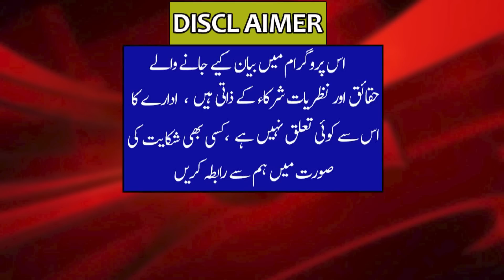After Maryam Nawaz press conference, journalist slapped her _ Maryam was scared _ Watch full video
مریم نواز کی پریس کانفرنس کے بعد صحافی کا زناٹے دار تھپڑ
پریس کانفرنس کے بخیے ادھیڑ دیے
مریم گھبرا گییں
مکمل ویڈیو دیکھیں

After Maryam Nawaz press conference, the journalist slapped her
The press conference was interrupted
Maryam was scared